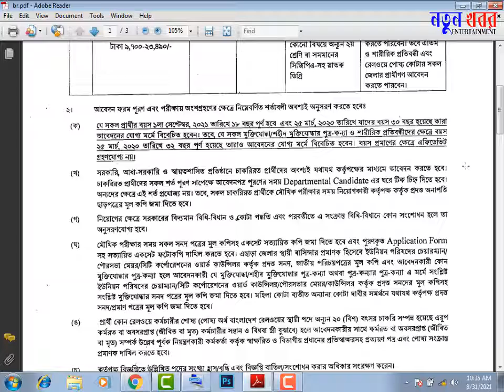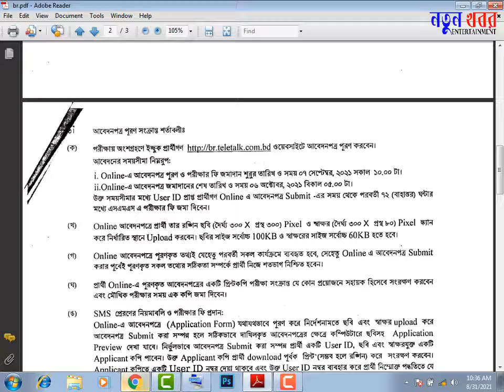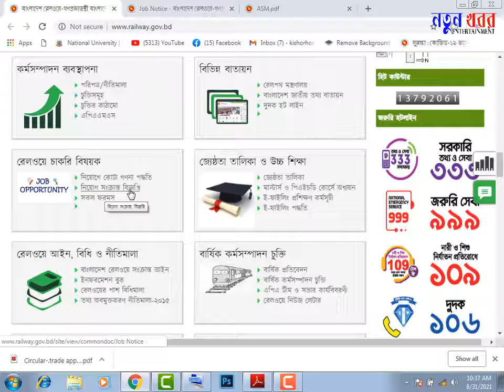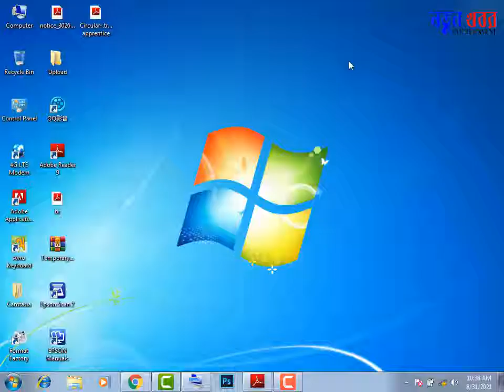বাংলাদেশ রেলওয়ে ২৩৫ পদে নিয়োগ বিজ্ঞপ্তি প্রকাশ ২০২১ | Natun Khabor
আমাদের ভিডিওটি ভালো লাগলে অবশ্যই লাইক কমেন্ট এবং শেয়ার করে দিবেন,

যারা এখন আমার Natun Khabor চ্যানেলটি সাবস্ক্রাইব করেননি অবশ্যই সাবস্ক্রাইব করে দিবে এবং পাশে থাকা বেলায় কোনটি বাজিয়ে দিন যাতে আমি নতুন নতুন ভিডিও ছাড়ার নোটিফিকেশন গুলো আপনার কাছে পৌছে যায় সবার আগে।